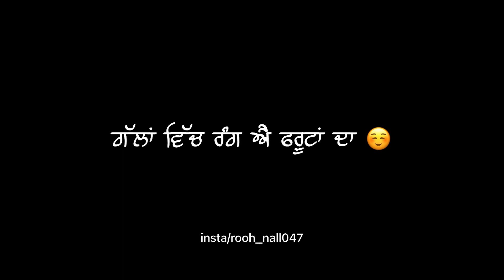amrit maan whenever song status black background status